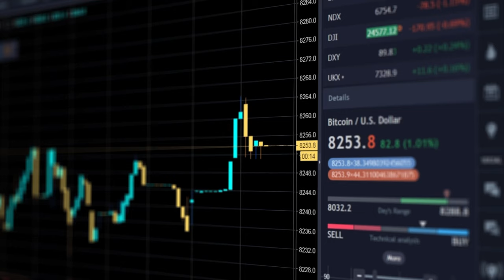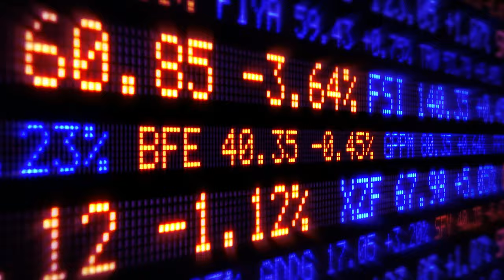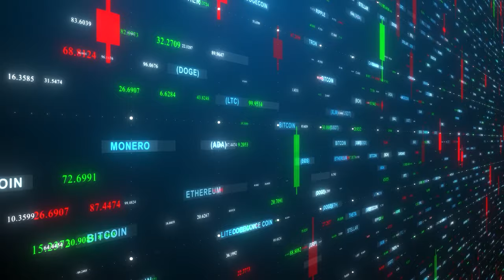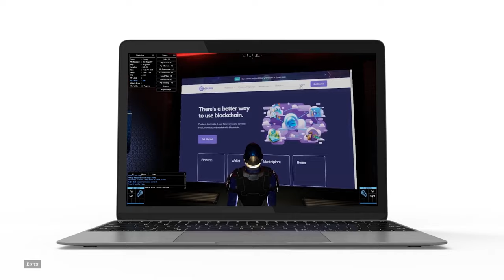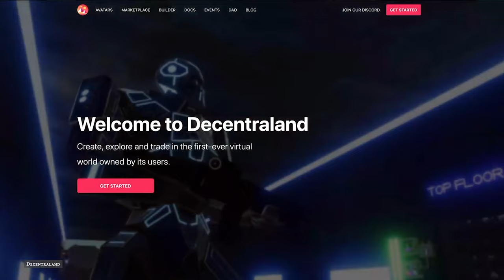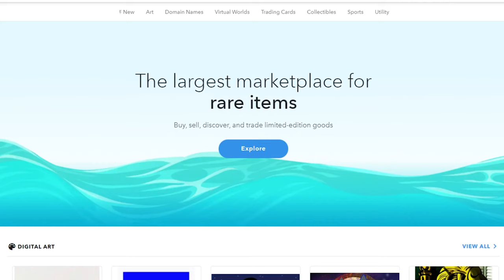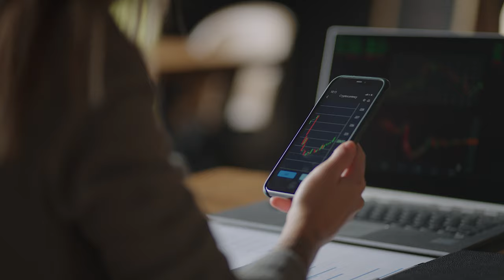Is Crypto The Future Of Gaming? Enjin And Decentraland Explained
Is cryptocurrency really the future of gaming?

Crypto is far more than just the most popular coin that started it all: Bitcoin. And in this video, we will be looking at Enjin And Decentraland and their plans to improve our precious world of gaming.

0:00 Intro
0:20 Brief Crypto Introduction
1:44 Enjin
4:48 Decentraland
6:20 Outro
6:41 Bloopers

CREDITS:
Written & Presented by Alan Price
Filmed by Omid Kaya
Edited by Alan Price and Weronika Sikorska